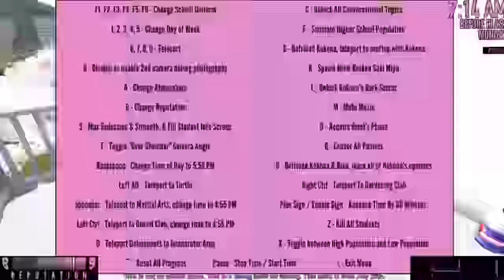THE NEW SPORTS CLUB GUYS ARE READY TO STEAL YOUR GIRL | Yandere Simulator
Yandere Simulator with Jay from the Kubz Scouts using the Sports Club debug build! Leave any questions, myths or challenges you have for my Yandere Simulator myths series!